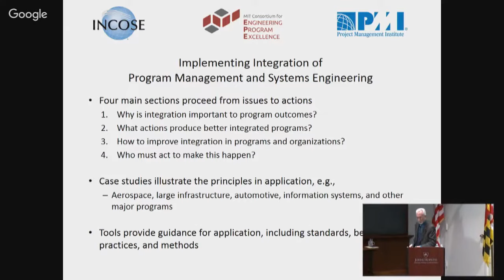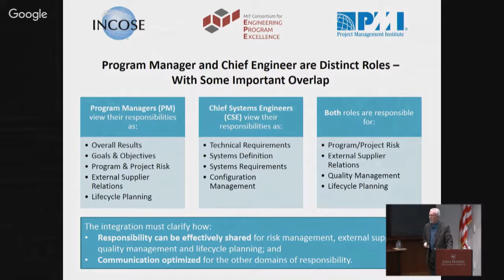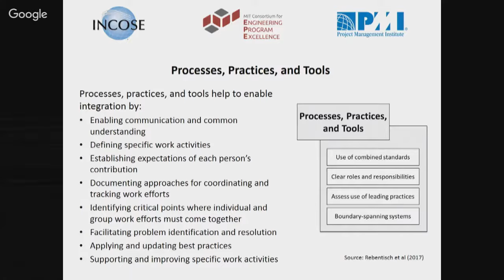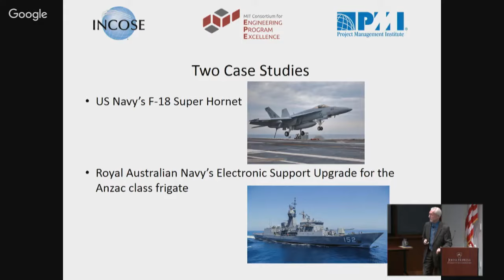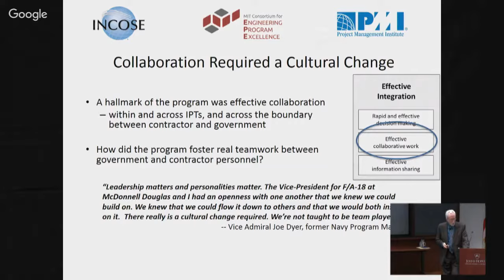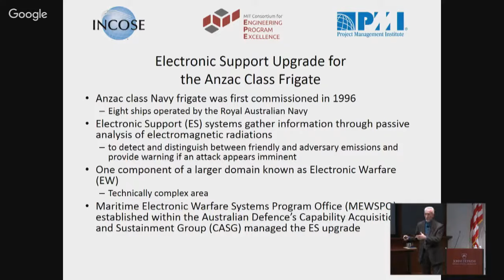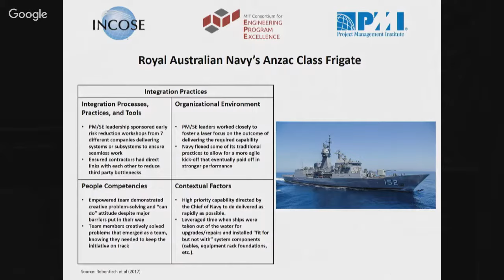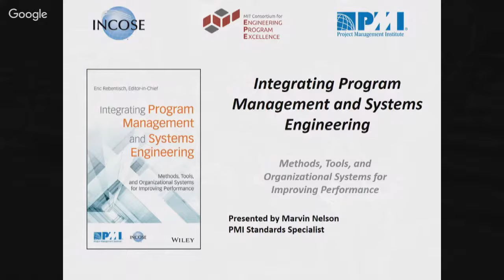2017 Oct 18 - Integrating Program Management and Systems Engineering (Live Streaming Version)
Discussion and examples of Methods, Tools, and Organizational Systems for Improving Performance.